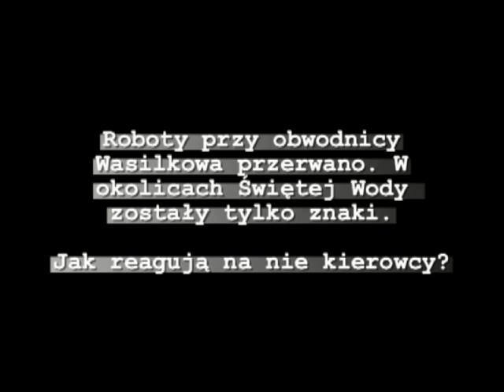Droga w okolicy Świętej Wody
Miała tu powsatać obwodnica Wasilkowa. Zostały jedynie ograniczenia prędkości